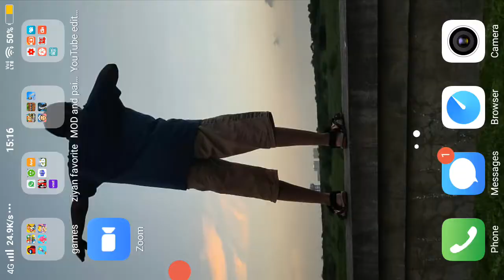Totally reliable delivery service #1